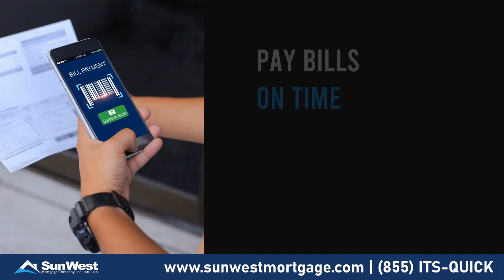Ways To Improve Credit Score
Here are some simple ways to improve your credit score.

All products are subject to credit and property approval. Other restrictions and limitations apply. The content here does not substitute for professional legal, securities, tax or accounting advice. The housing and residential financing offered herein is open to all without regard to race, color, religion, gender, sexual orientation, handicap, familial status or national origin. Sun West Mortgage Company, Inc. (NMLS ID#3277, is an Equal Opportunity Lender and holds a Financing Law License (#6030119) [Loans made or arranged pursuant to a California Financing Law license], licensed by the California Department of Financial Protection and Innovation, Phone: (866) ASK-CORP; has a DRE Real Estate Corporation License Endorsement (#00793885), licensed by the California Department of Real Estate; sponsors an Individual Mortgage Loan Originator License (#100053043) for Gurpreet Singh Pahwa (NMLS ID 344709|D: , the “Responsible Party”; licensed by the Delaware State Bank Commissioner to engage in business in Delaware under license number #9970, expiration date 12/31/2022; an Illinois Residential Mortgage Licensee (MB.6760356), licensed by the Illinois Department of Financial & Professional Regulation - Residential Mortgage Banking, 555 West Monroe Street, 5th Floor, Chicago, Illinois 60661, General Inquiries: 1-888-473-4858, TYY: 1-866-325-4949; a Kansas licensed mortgage company License (MC.0025313); Registered in Massachusetts as a Third Party Servicer Lic. No. LS3277; licensed by the N.J. Department of Banking and Insurance; licensed Mortgage Banker - NYS Department of Financial Services; Ohio Lic. No. RM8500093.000; Mortgage Lender in Puerto Rico; Rhode Island Licensed Lender; licensed residential mortgage loan originator, 11380 Montwood, Ste A6 - A9 , El Paso, TX 79936 (NMLS ID 2047254); Washington (CL-3277). Sun West Mortgage Company, Inc. is licensed in Connecticut as Mortgage Possible; in Nebraska as Cal State Funding, Inc.; in New Mexico as Sun West Mortgage USA, Inc.; in Utah as Sun West Mortgage USA Company, Inc. For licensing information, go for the full list of license information. In all jurisdictions, the principal (Main) licensed location of Sun West Mortgage Company, Inc. is 6131 Orangethorpe Avenue, Suite 500, Buena Park, CA 90620, Phone: . to view Texas Complaint Notice and Servicing Disclosure.